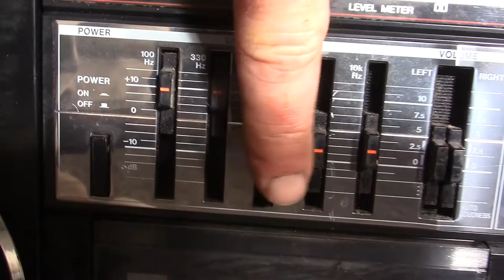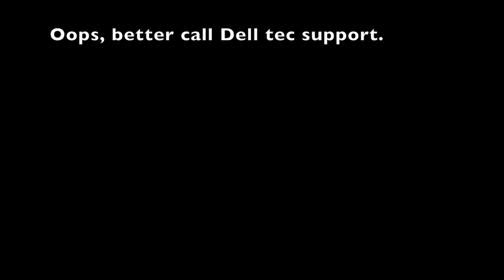ArmyTruck Crushing -- Boom Box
I can almost smell the 1990's big hair, bigger boxes, long hared dudes in spandex were rock gods.

WE NEED A COOL THUMBNAIL!  Want to make it?  You will get 100% of zero denari but will get a shout out in the description.  What a shit deal huh?  Send yours to me now! acme66[youknowhatgoeshereyasmartbastard]yahoo.com

Want to send something to bluesmoke for the smashy-smashy?
Send it care of:
Some Crap For You
Plains, MT 59859

Hey I wrote a book, a book about zombies.  What can I say I love me a good zombie apocalypse story.  You can get it on Kindle, check it out?  Thanks!